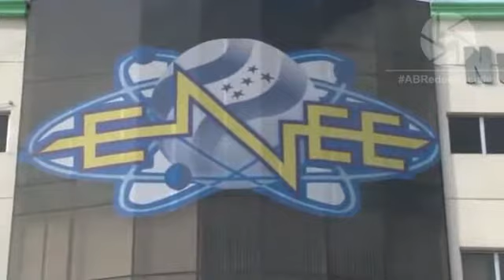GOBIERNO DESEMBOLSA MILLONARIOS PAGOS A LA ENEE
Según la Secretaría de Finanzas, el gobierno de Honduras pagó más de 10 millones de lempiras en deudas de ENEE.